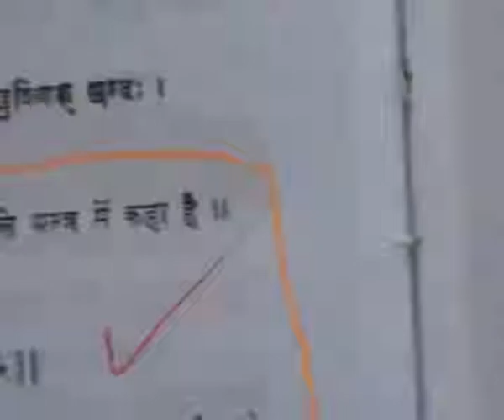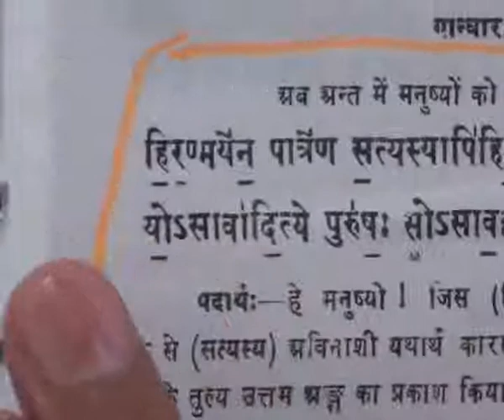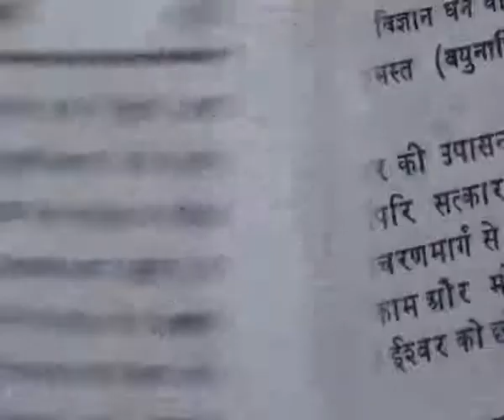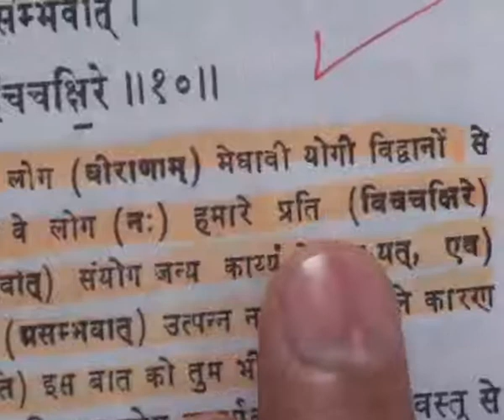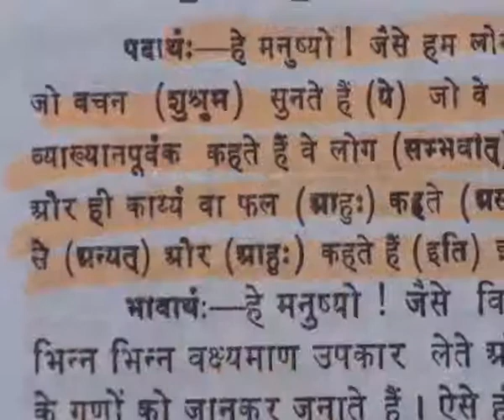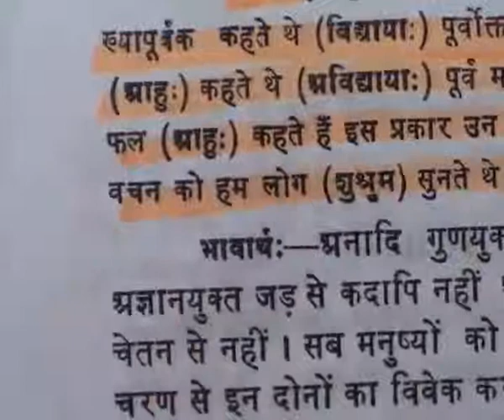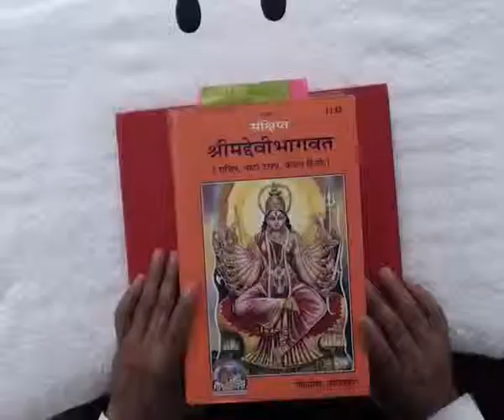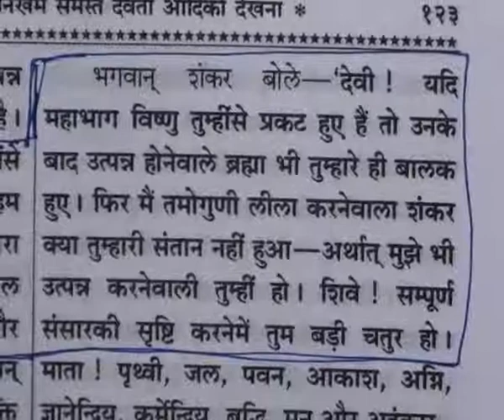Barwala Satsang(4-6 February 2011) Part19 of 37